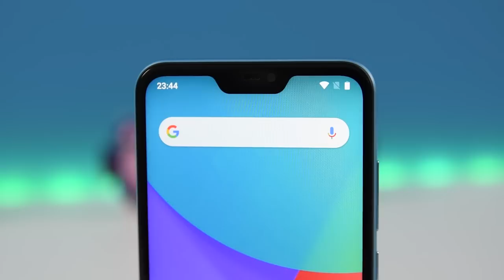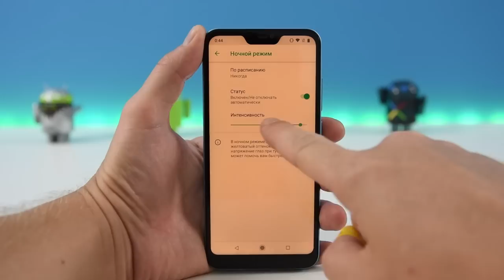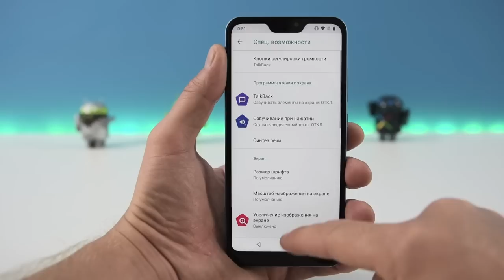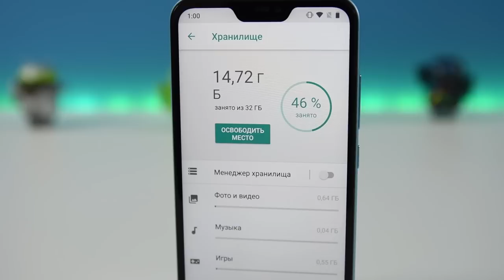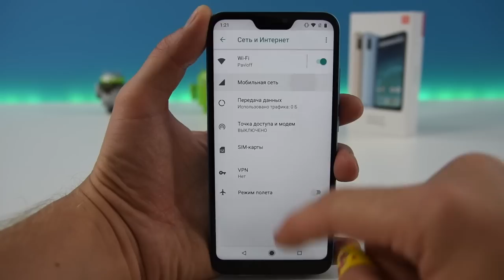Обзор смартфона Xiaomi Mi A2 Lite